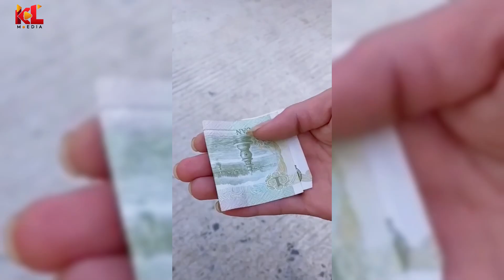The funniest videos that make you laugh out loud😂 TikTok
The funniest videos that make you laugh out loud😂 TikTok#xuhuongtiktok